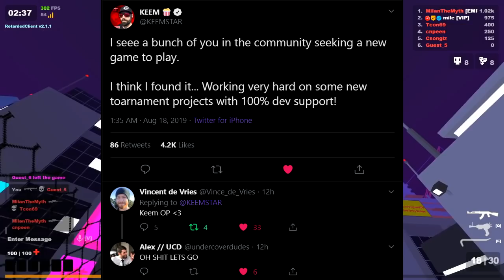What Happened to FaZe in Krunker?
!!USE CODE MILE!!

Thumbnail Artist: AlphaX#7292